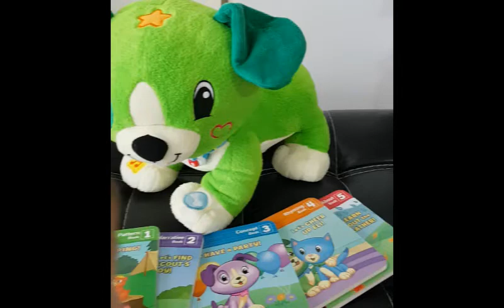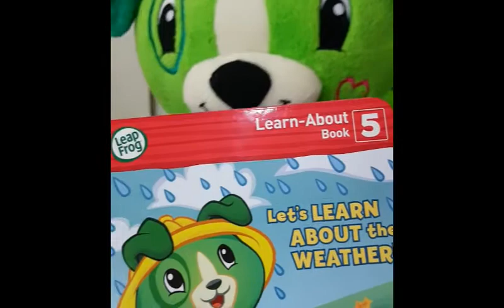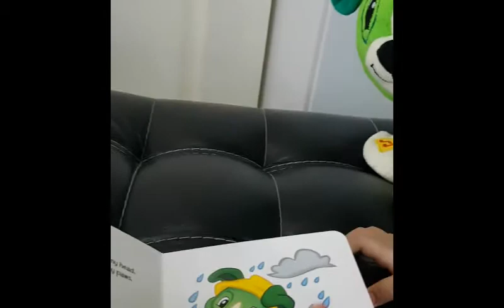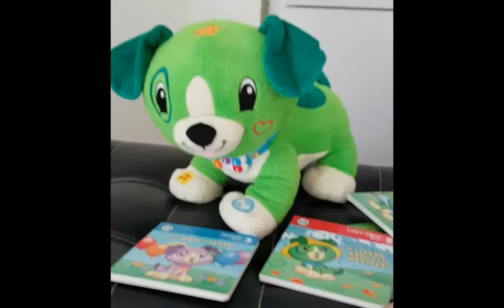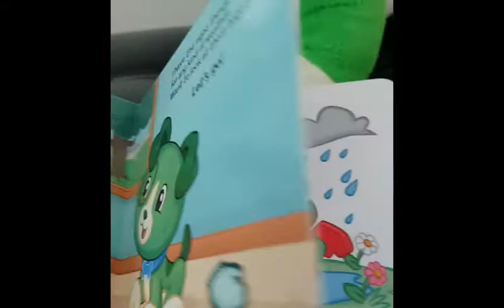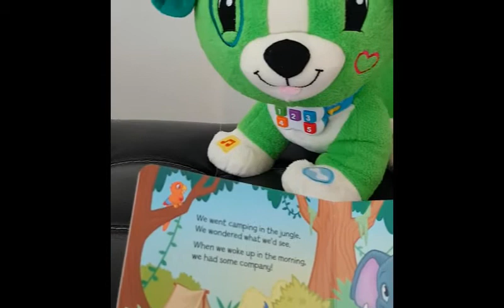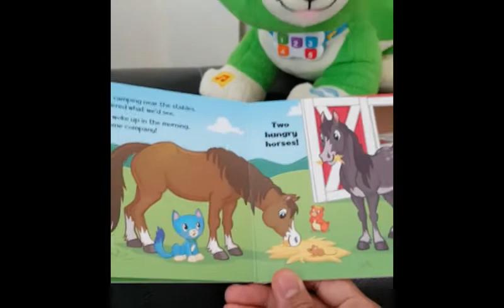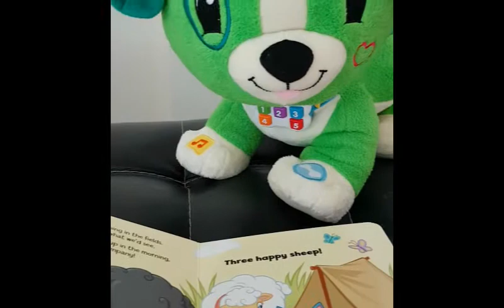Read with Me Scout เรียนรู้ภาษาอังกฤษด้วย scout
เป็นการฝึกและเรียนรู้ภาษา การสนทนา รวมถึงการเล่น ด้วยสื่อจากเจ้าของภาษา ฝึกการฟัง เพลินด้วยปุ่มกดและการตอบโต้จาก scout น่ารัก